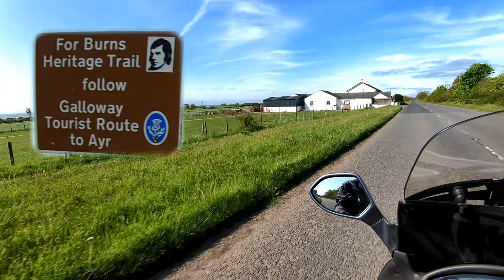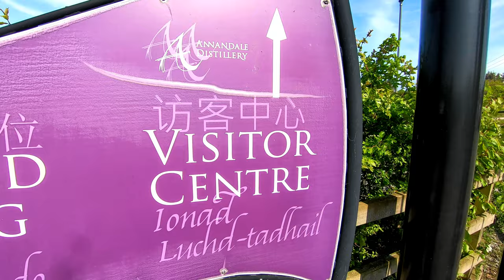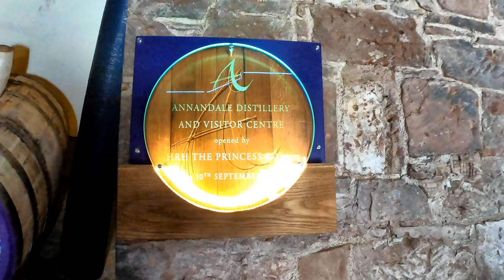Eps 2 Tour by Motorbike Scooter from Gretna Green to Annandale Distillery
Your virtual motorbike tour into Scotland awaits!  Your front row seat is reserved.
Departing: Gretna Green.
Passing Villages:
Arriving: Annandale Distillery.

Annandale Distillery makes Single Scotch Malt Whisky in the County of Dumfriesshire & Galloway.
A long history of Malt exists on this site, as you'll discover in this film.

After £10.5 million invested over several years in order to restore the collapsed buildings etc, Annandale Distillery was reopened by HRH Princess Ann.

To see more, you will have to visit and enjoy this fine tour.
We recommend taking this exciting tour. A bottle of something nice is given to you as a thank you.

Find out if Paulo becomes a Drunken Diver or a Drunken Biker, or Neither?

See the Scottish farms, scenery, small villages, dogs being walked and more, during this driving tour to our destination.

The state of Scottish roads will alarm you !!

Whilst many of these Scottish Homes, built from solid Red Sandstone brick may appeal to you.

Many thanks – Paulo & Kath GB

Music Tracks by SCOTT BUCKLEY
Wayfairer by Scott Buckley
Indreams by Scott Buckley
Catalyst by Scott Buckley

@cctv roda besar Bus watching Indonesia

@Dunia ikan Ngablu Keeping snakehead fish in Indonesia

@NanchaiDaily Indonesian Travel

@Tiến Đạt Channel Chăn nuôi nông hộ. Vietnam farm life

@Rowdy's Country Livin' Lifestyle USA

@Alex Beuster - No content yet - Country NA